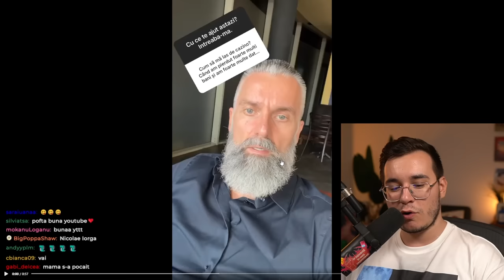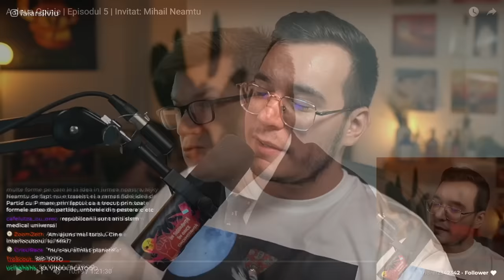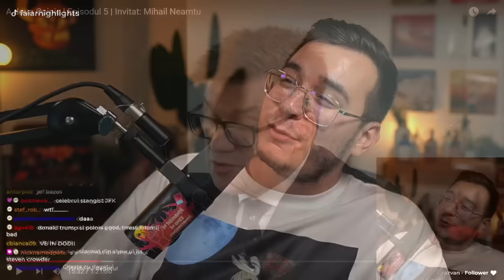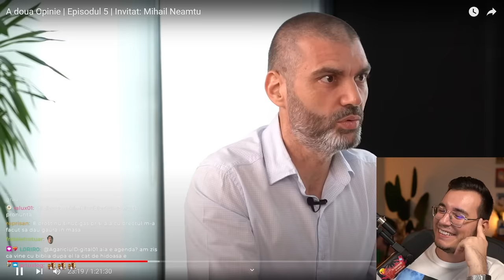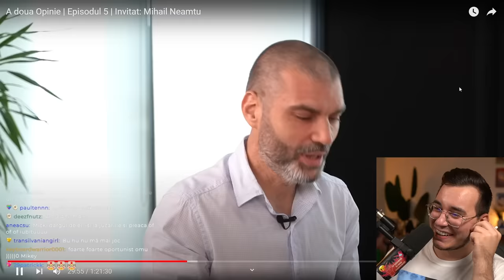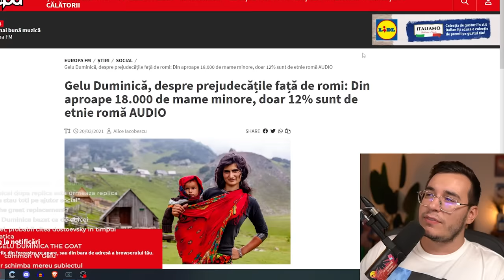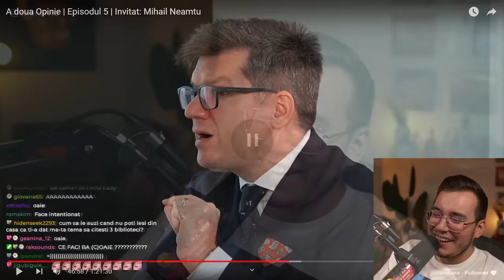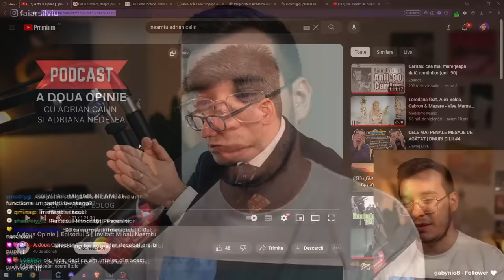MIHAI NEAMȚU SE FACE IAR DE RÂS LA DEZBATERE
Faiăr se uită la podcastul-dezbatere "A doua Opinie", unde teologul, autorul, politicianul și fostul soț, Mihail Neamțu, vorbește despre căsătoria între persoane de același sex, adopția copiilor de către cupluri queer și ideologia lui libertariano-conservatoare(?) în timp ce gazdele se chinuie să strecoare un cuvânt în conversație.